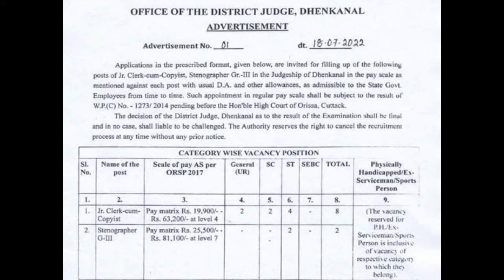Engagement at Office-of-the-District-Judge-Dhenkanal